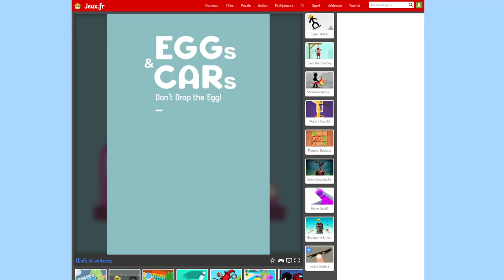Je ne dois pas casser l'œuf !!!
oh oui ! met un pouce vert stp